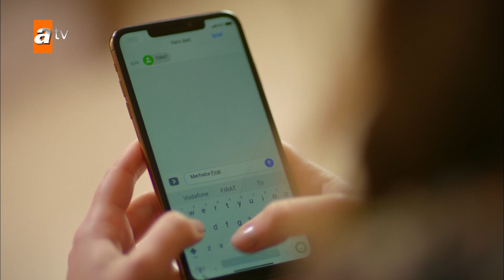Η Γιαρέν πήρε τον Φιράτ στο χέρι της - Hercai